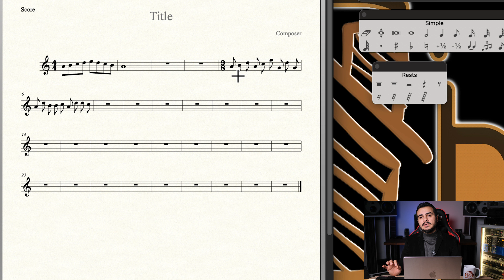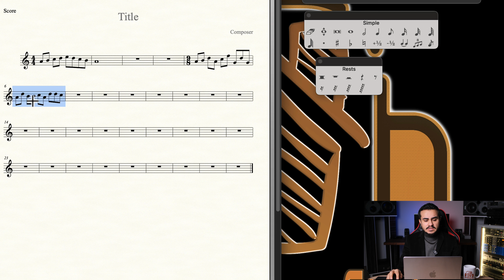13- Time Signature Tool | Finale Nota Yazım Programı Dersleri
Temel seviye "Make Music Finale" derslerinin bu bölümünde, Finale'de ölçü sayısı değişikliği hakkında bilgiler verilmektedir.

Video İçeriğindeki Başlıklar:
Time Signature Tool, Ölçü Sayısı Değiştirmek, Nota Saplarının Bağları

Açıklama:
Bu video serisinde sizlere temel seviye Finale Nota Yazım Programının eğitimini vermeye çalışacağım. Gerek ilgili dersleri alan öğrencilerime dönem sonrası harici kaynak olması gerekse bu alana gönül vermiş ve Finale Nota Yazım Programını öğrenmek isteyen arkadaşlara bir nebze katkı sağlamak amacıyla bu video serisini çekmeye karar verdim.
Bir kusurumuz olursa affola...
Hasan DELEN